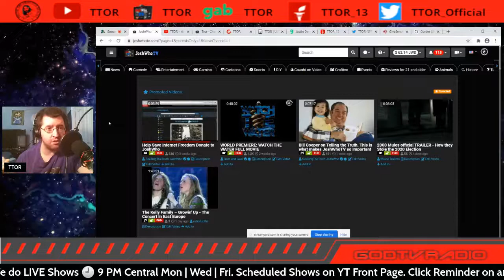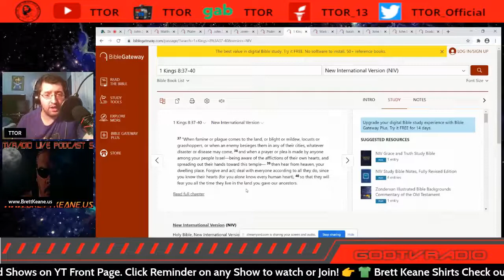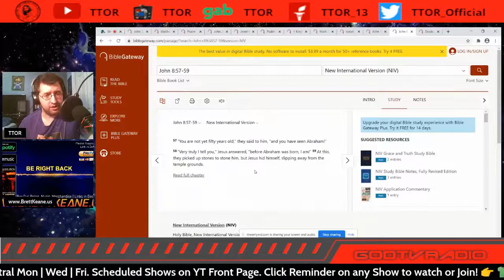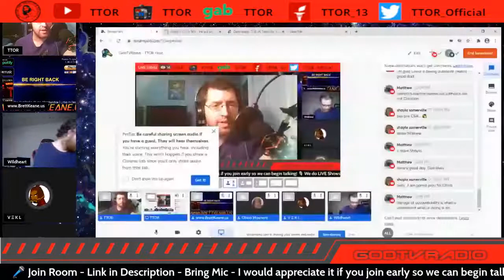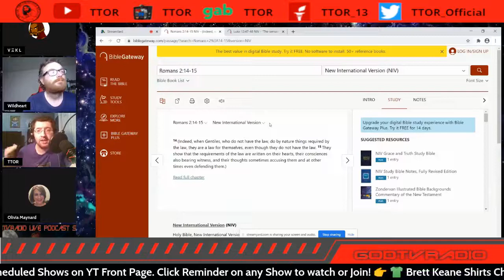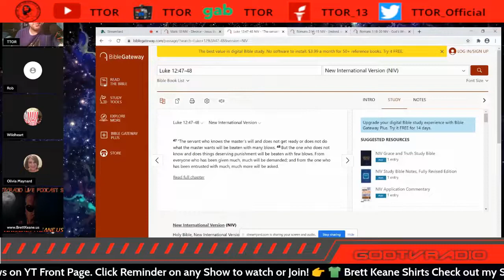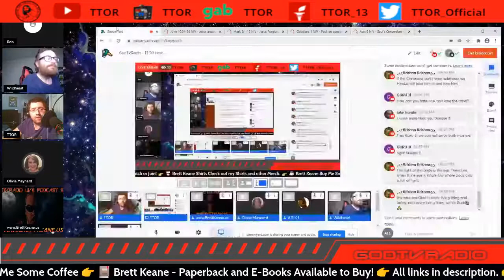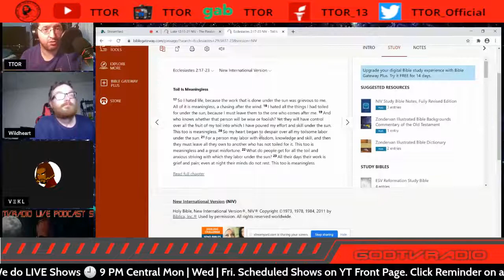GodTVRadio TTOR | Is Jesus God | Rich People Hell | Paul Meets God | Atheists don't read Bible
This is the replay of the GodTVRadio Livestream that I hosted on April 28, 2022 on Brett Keane's channel.

If you want to buy “Another Inconvenient Truth 2: Defending Young Earth Creationism”, you can go to: